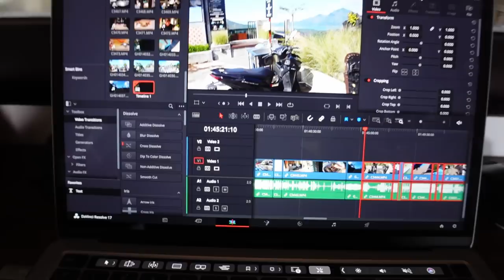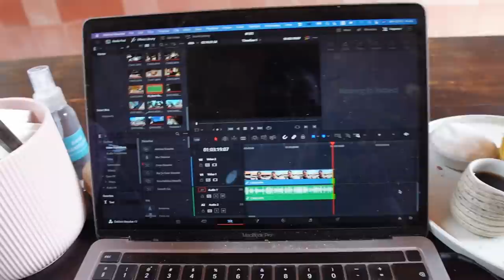Mano kūrybinė rutina | 100K SUB konkurso nugalėtojai!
Ačiū!

Music of this video:
ES_Southbound Blues - American Legion copy
ES_Straight up Boogie - Wendy Marcini